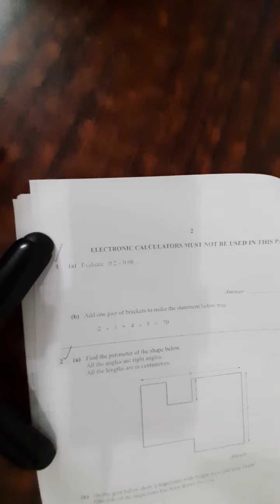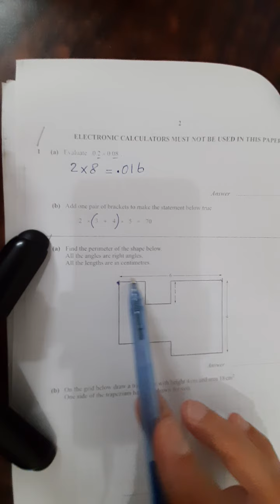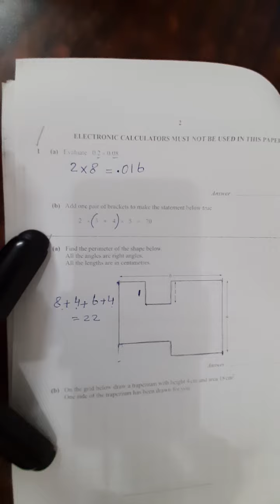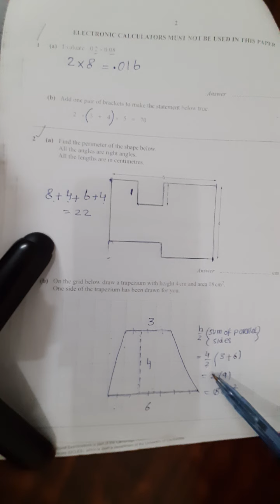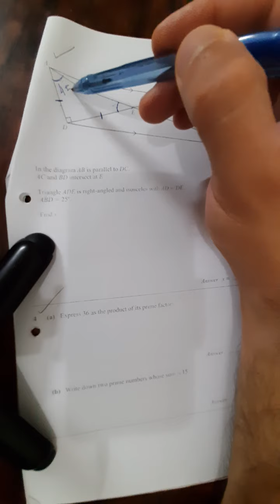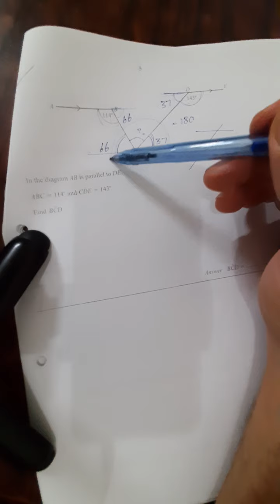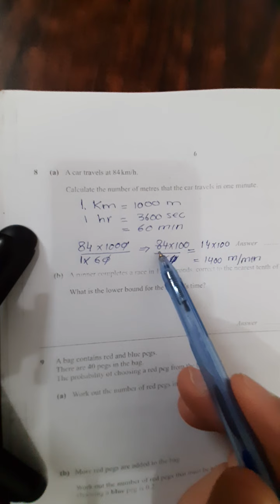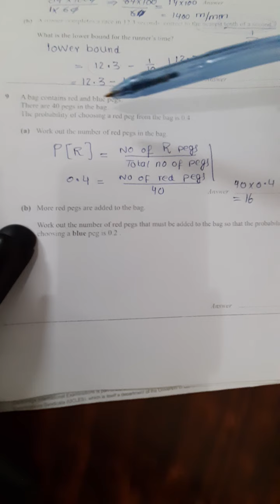O Level Math M/J 2017 P1/11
In this video,o level math p1 2017 paper 11 is solved.